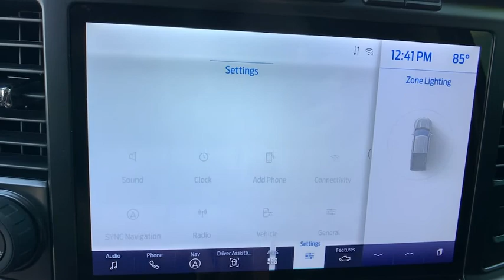2021 Ford F-150 Easton, Allentown, Bethlehem, Hellertown, PA, Phillipsburg, NJ 410289A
Gray Used 2021 Ford F-150 available in Easton, Pennsylvania at Star Buick Easton. Servicing the Allentown, Bethlehem, Hellertown, PA, Phillipsburg, NJ area.

**LIFETIME POWERTRAIN WARRANTY, **BALANCE OF FACTORY WARRANTY, **NAVIGATION, **LEATHER, **CARFAX 1 OWNER, **BLUETOOTH, **BACKUP CAMERA, **USB PORT, **SATELLITE RADIO, **MEMORY SETTINGS, **HEATED & COOLED FRONT SEATS, **DUAL POWER SEATS, **REMOTE KEYLESS ENTRY, **REMOTE START, **PUSH BUTTON START, **FRONT & REAR PARK ASSIST, **BLIND SPOT MONITOR. 2021 Ford F-150 Lariat 3.5L V6 EcoBoost 4D SuperCrew 10-Speed Automatic GreybrbrbrLehigh Valley's Largest GM Dealer! Star is a family owned and operated dealership that has been serving our area for over 37 years. With 3 locations we have over 600 Cars to Choose from!